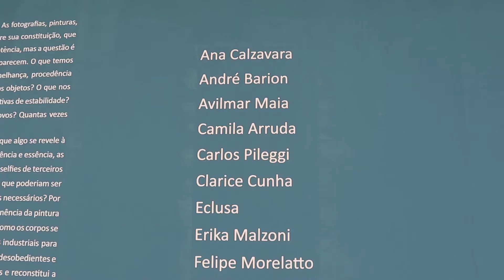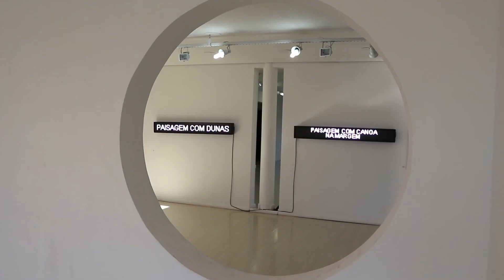Exposição "Precipitações" apresenta obras de arte contemporânea na DaP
A exposição "Precipitações" reúne fotografias, pinturas, desenhos, instalações e outros elementos feitos por artistas de várias regiões do país.